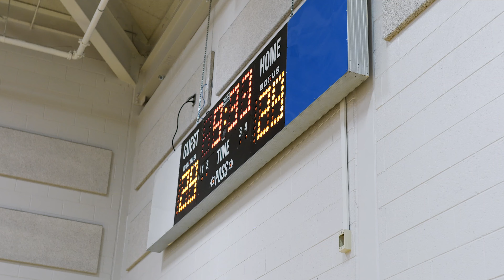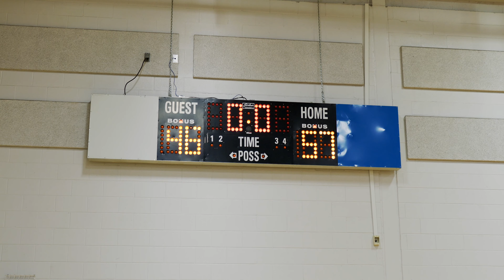Experience Academy - Episode # 10 (Kings Will Rise: Doc-Series) --- Game Day: Milligan University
Experience Academy vs. Milligan University JV Episode # 10  (Kings Will Rise) (Doc Series) Highlights, Recap, EA Basketball.

Episode 10 (Kings Will Rise).

Experience Academy (Episode # 10)
"Kings Will Rise"
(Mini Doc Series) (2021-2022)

(Directed By: MCS MEDIA GROUP)